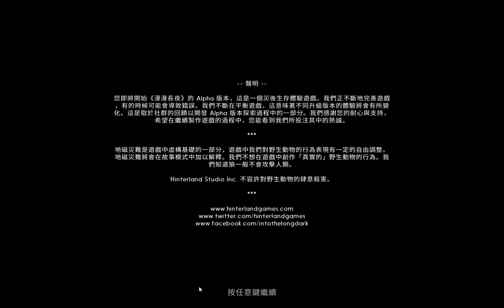The Long Dark ---part2